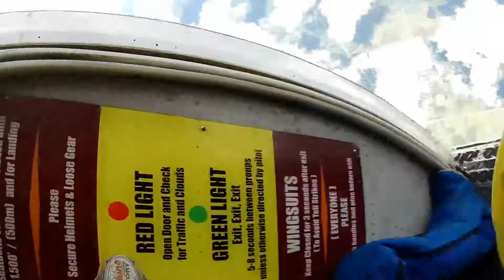17 08 12 B Edit jump Aug 2017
Jump two on Saturday, 12 Aug 2017